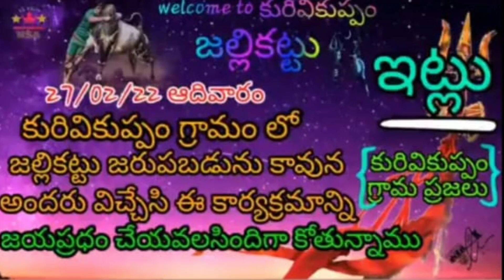ఆంధ్ర జల్లికట్టు డేట్స్ | Andhra Jallikattu Dates in Chittoor Dst | Rupesh Reddy | 20th & 27th FEB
ఆంధ్ర జల్లికట్టు డేట్స్ |  Andhra Jallikattu Dates in Chittoor Dst | Rupesh Reddy | 20th & 27th

This is the flatform to sell or purchase JALLIKATTU BULLS and all kind of live stock ANIMALS.

               Operated by  - F@₹m€₹  ₹u¶€$h

Here you can watch videos related to JALLIKATTU & Cultural significance of Indian jallikattu.Lets join ""FRIENDS KOSAM Agri Farming"" channel to make this journey wonderful and beautiful.
 Let's share your feeling and suggestions with your comments.

Many  Many Thanks to each and every one of YOU.
               YOUR'S -  F@₹m€₹   ₹u¶€$h    ₹€dd¥